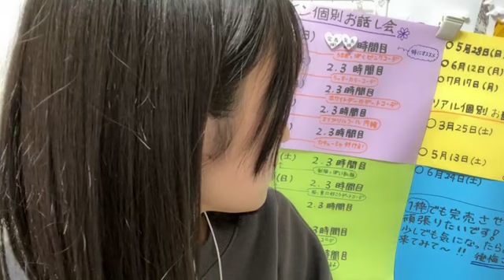48 KURUSHIMA YUKA 2023年05月09日21時03分05秒 久留島 優果（STU48 2.5期研究生）